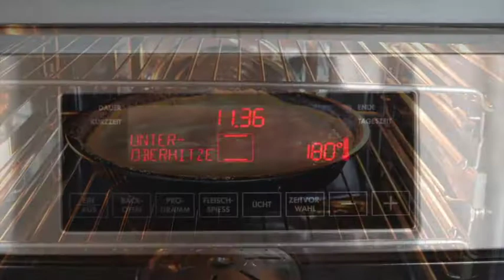Erdbeer Vanille Tarte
Zutaten: 225 g Mehl, 50 g gemahlene Mandeln, 1 TL Backpulver, 1 Prise Salz, 2 Eier, 125 g Butter, 1 Pck. Vanille Pudding, 500 g Erdbeeren,  nach Geschmack Amaretto